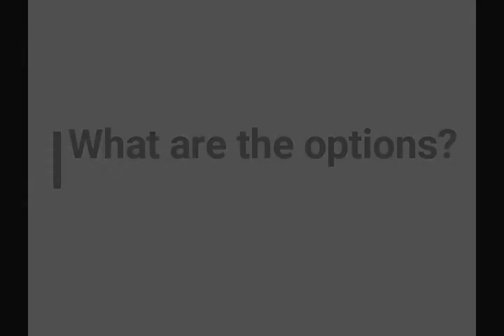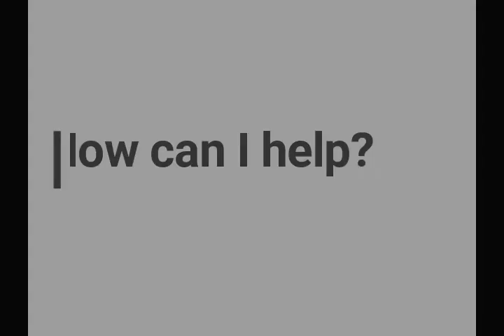David Barton Motorists' Lawyer Vlog - Totting Up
Totting up means building up 12 penalty points over a three year period and it carries a mandatory ban. The defence is "exceptional hardship" which can be difficult to prove. This is where I can help.